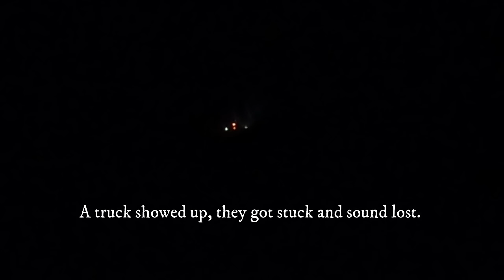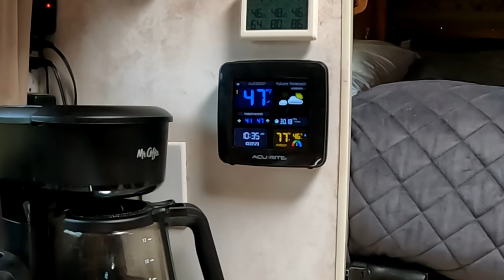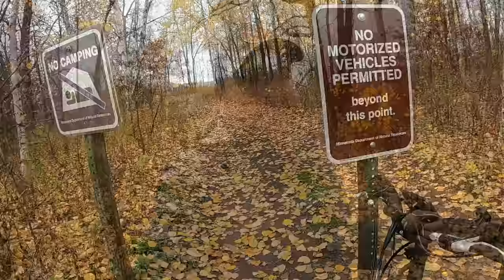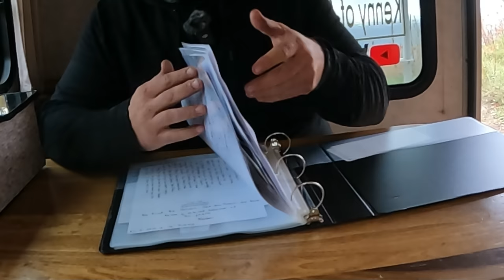Exploring Stunning Public Lands- What We Found Will Shock You!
This week's video I stayed close to home. I'm taking you to a forest that's 30 miles from my driveway. I haven't spent a lot of time camping in these woods. I've lived here my whole life, yet I've explored it very little. Something about this place is unsettling. It has its own energy.
Speaking of that, my Go-pro batteries were getting sucked down super-fast all weekend. Maybe it's a coincidence, maybe there is something more to this forest.
This recreation land is better known for having top class mountain bike trails, and that has brought back life to this small town. It has gone through a complete transition since the 90's. I have ridden thousands of miles on those trails. yet rarely go into the part of the forest you saw this weekend. Saturday morning, I stopped at a few businesses in town. I had to pick up some gear for the weekend. When I asked about dispersed camping up in the mines I was told " I wouldn't go out there". They pointed me to a State Forest that is known for having safe dispersed camping.
There may be a few people who don't like what I have pointed out near their homes or cabins in what they call "Gods County". But the struggles that are delt with in the big cities are also faced here. I'm not trying to capitalize on a hot topic or make light of the situation. I'm just sharing my weekends exactly how I experience them. I really appreciate you following along on my adventures.

Don't forget to check out "Jack of all Trades", Ed sent me the fire starters along with a few other gifts.

Ed does a lot of how to and review videos for outdoor living, fishing rod building, ATV repair, home projects, knife making, personal protection, and even automotive repairs. He is the Jack of all trades.